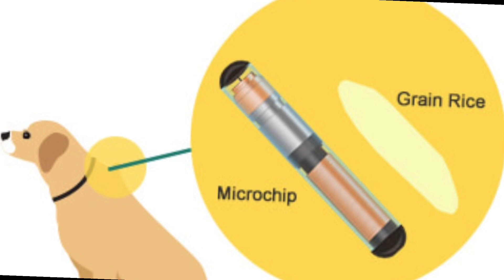They will use your health and safety against you to make Elon Musk brain implant normal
In this video I talk about how they will make this normal. They will trick people into believing this is great and wonderful. Give us some time and you will see them push this more and more all in the name of science safety health. Do not be fooled.use your human brain and think for yourself.